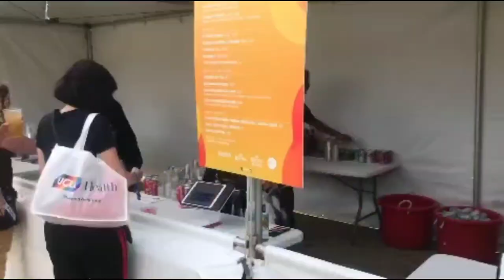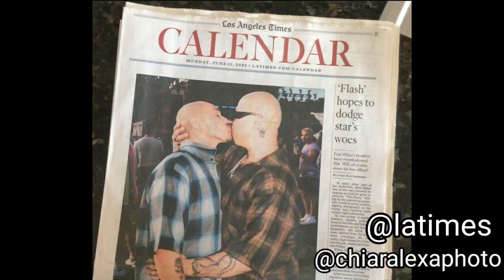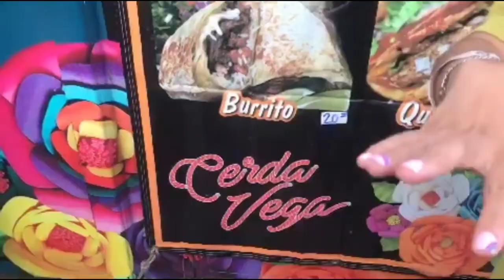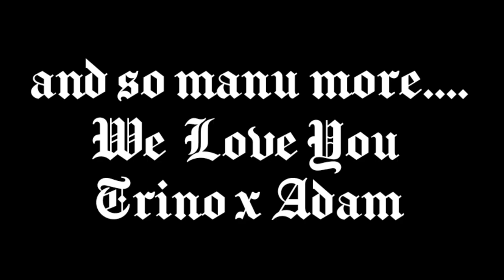LA PRIDE 2023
Intro 🎶 Credit
Jacob Espinoza

Trino Adam